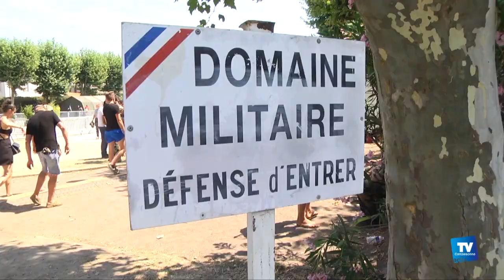Le 3ème RPIma a fêté ses 70 ans vendredi, en proposant une journée démonstration aux Carcassonnais :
: Le 3ème RPIma a fêté ses 70 ans vendredi dernier. De nombreuses activités étaient prévues pour le public. Expositions de véhicules militaires d’époque, sur la place du général de Gaulle et des ateliers d'initiations et des démonstrations sur l’espace du Colonel Bigeard.

Un moment important pour le régiment installé à Carcassonne depuis 1962.